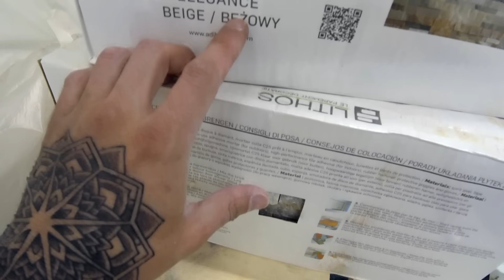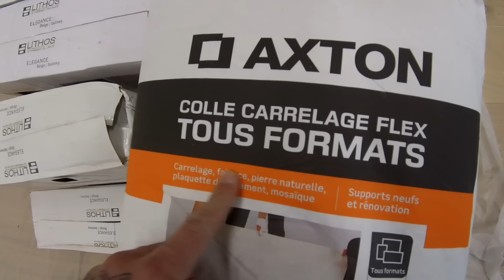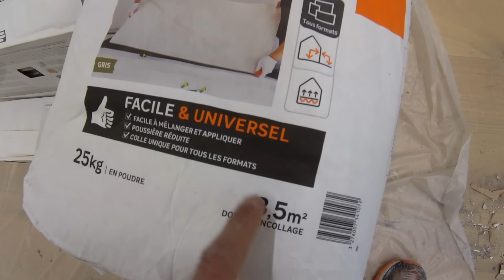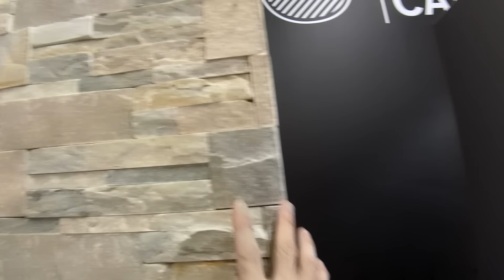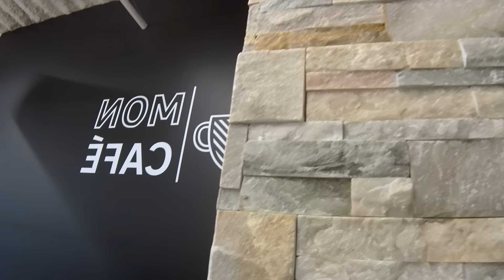POSER DES PLAQUETTES DE PAREMENT LEROY MERLIN -TUTO COMPLET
Je pose des plaquettes de parement chez Leroy Merlin

❌D'un point de vue éthique et afin d'être transparent concernant les vidéos antécédentes au 1er Janvier 2025 vous annonçant un code promo KAROTUTO, il est important de noté qu' il n'y a plus de code promo KAROTUTO sur e-carreleur depuis le 1 er janvier 2025❌

✅PROFITEZ DES TARIFS DE L'ASSURANCE DÉCENNALE ORUS✅

🔥Mes carrelettes
🔥Mes niveaux laser:
🔥Mes supports de règle Rubi
🔥Mes meuleuses
🔥Ma mini meuleuse Bosch
🔥Mes disques:
🔥Mon Piqueur
🔥Mon trépan pour les prises éléctriques: